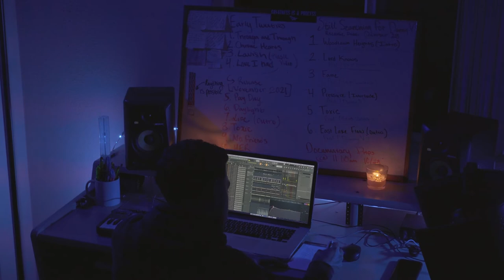Still Searching For DannyV (Short Documentary)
Still Searching For DannyV Documentary gives a closer look into what inspired the sound for the EP. A tape that captures both the Florida and California sound. Dropping Tonight at 6pm PST and 8pm CDT.

Directed by Giovanni Medina-Vazquez
Shot by Giovanni Medina-Vazquez & Abombskies
Executive Produced by Christopher Vargas
Edited by DannyV